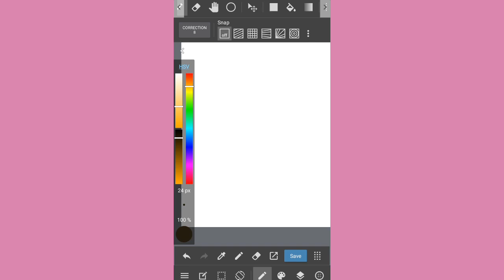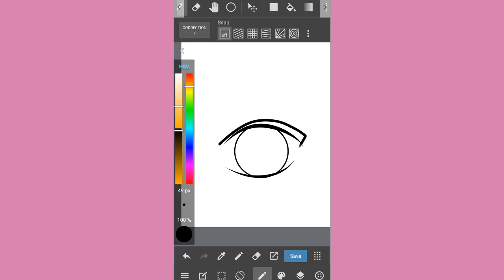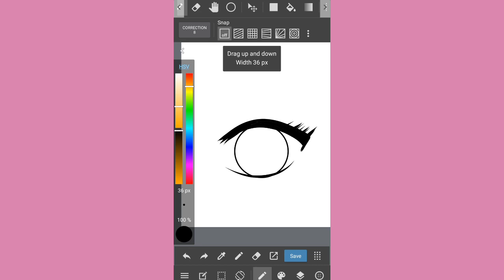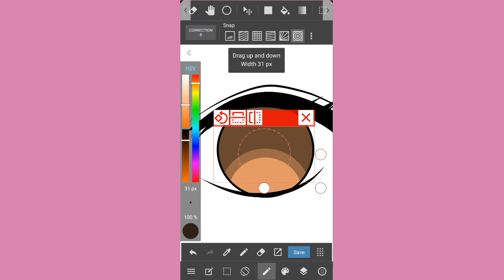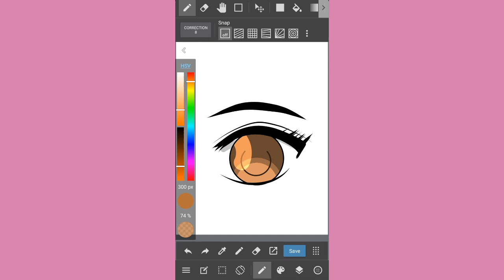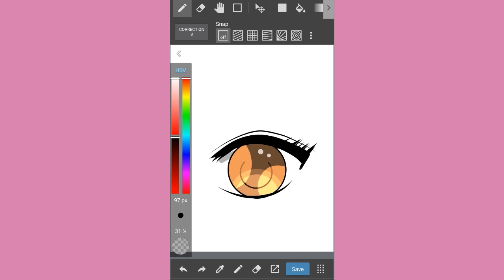Tutorial menggambar mata | PEMULA MEDIDANG PAINT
Memggambar mata bercahaya untuk pemula